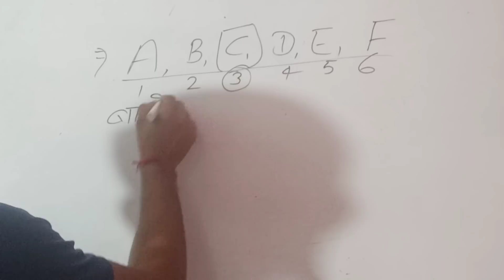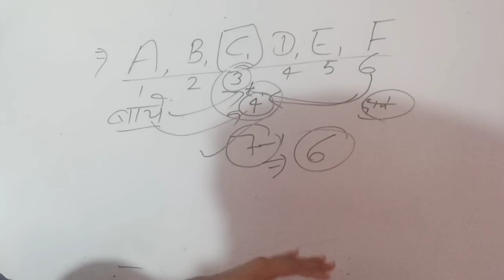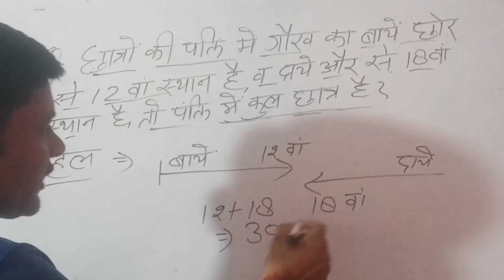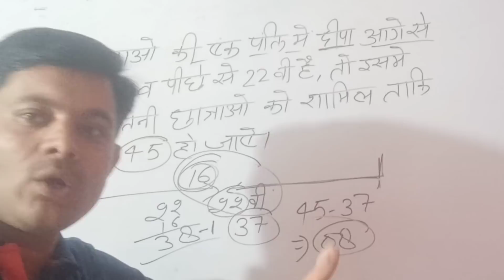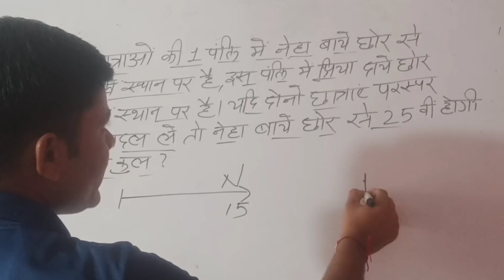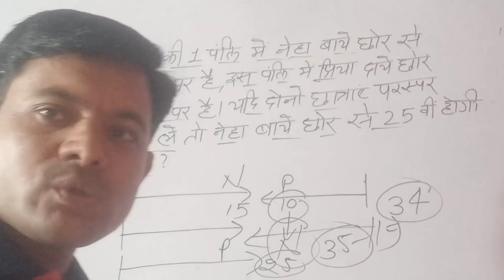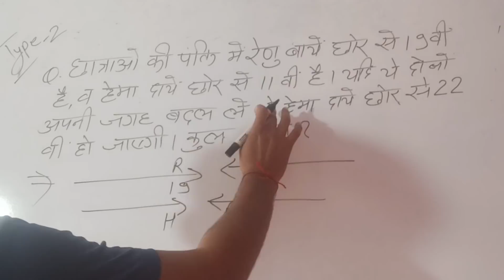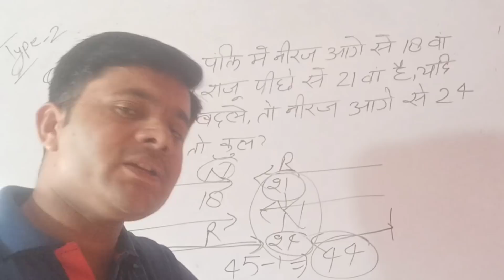राजस्थान पुलिस कांस्टेबल || रीजनिंग लाइव क्लास || क्रम परीक्षण || Reasoning Live Class Raj Police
Reasoning Tricks Raj Police, Reasoning Live Class, Reasoning Ranking Test, Trick, Utkarsh Classes,Vdo Exam, Rajasthan police constable Online Class, Gramsevak Online Class, Study Exam Academy,